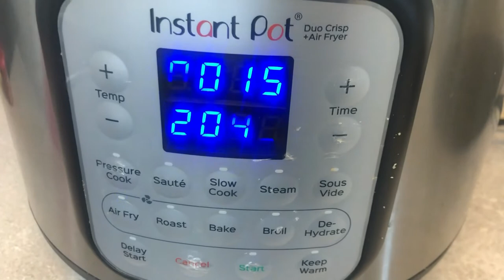INSTANT POT DUO Air fried Chicken Strips.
Trying my hand again with my Instant Pot 8l Duo Crisp air fried chicken strips.
Recipe said 15 mins (400F-204 C), but i forgot how much longer it took, Est. another 10 mins over.
2 chicken breast
MARINATE
1/4 tsp pepper & salt
1/4 tsp chilli powder

FLOUR  MIX
1/4 cup all purpose flour (1/4 tsp pepper & salt
1/4 tsp chilli powder & 1/8 garlic powder
1/4 tsp baking powder

EGG WASH
1-2 eggs, Cajun hot sauce or anyone you have.
1/2 Tbsp milk

BREAD COATING
3/4 cup bread crumbs